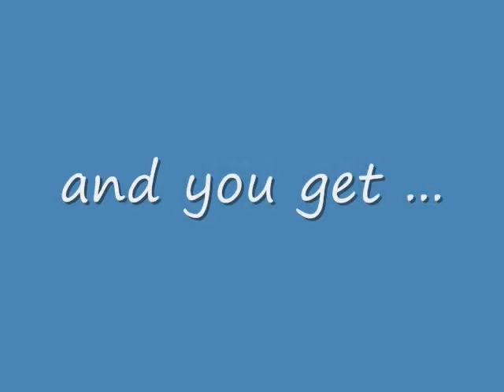Fiat 600 at Bonneville